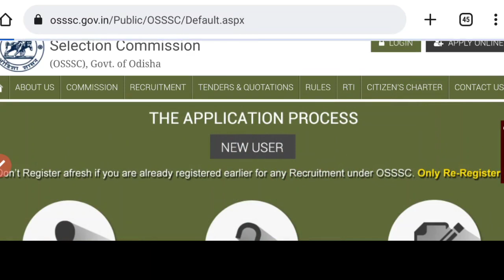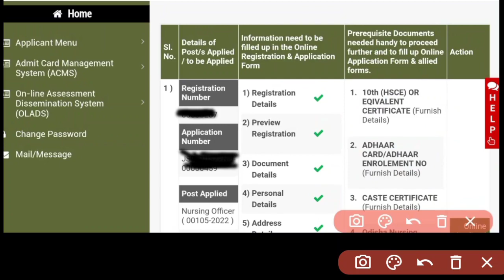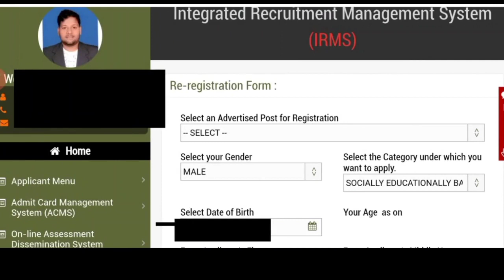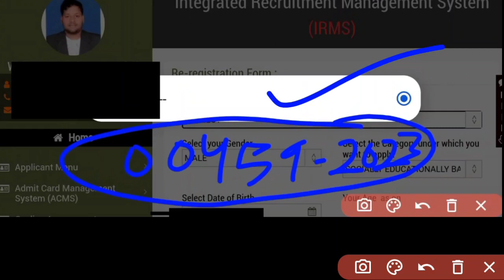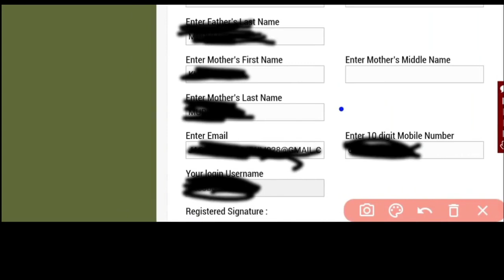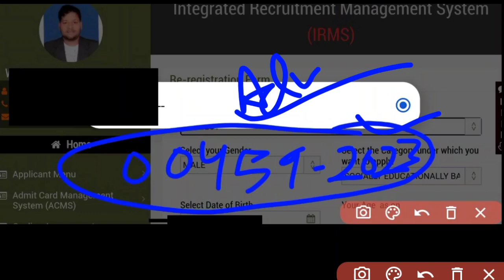📝OSSSC NURSING FORM APPLY ପାଇଁ OPTION ଆସୁନି🚫WHAT TO DO❓କେବେ ଆସିବ❓କେବେଠୁ APPLY କରିହେବ❓osssc exam